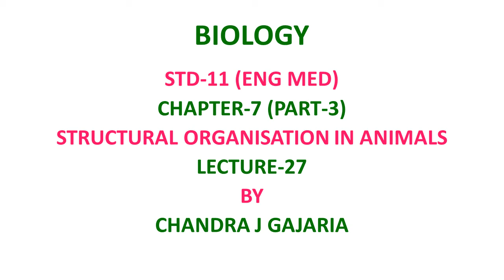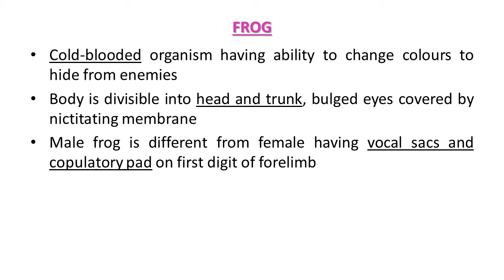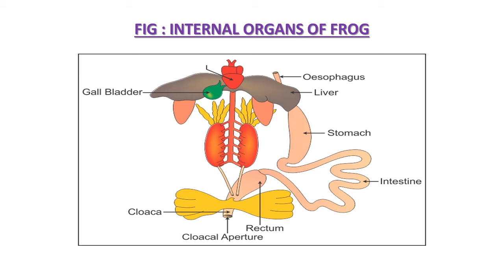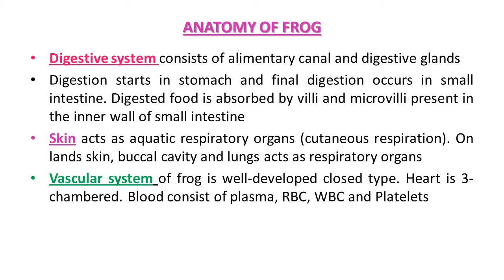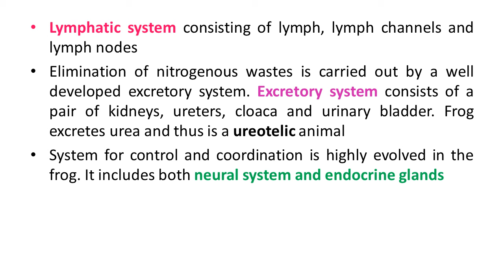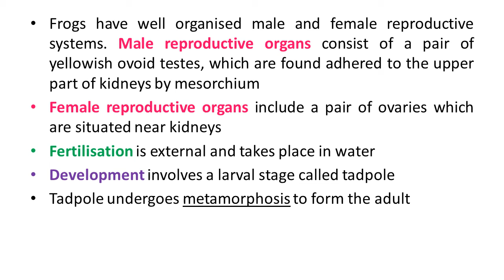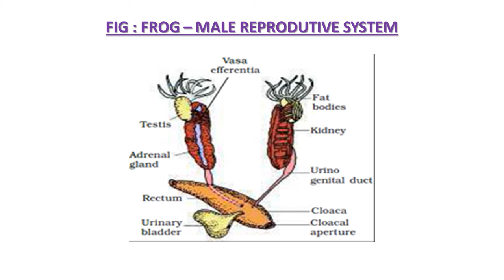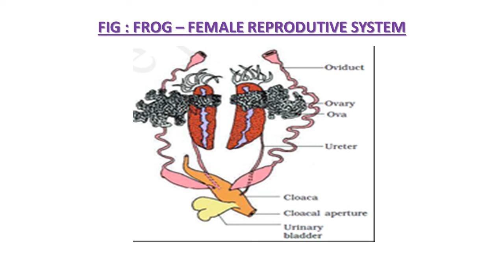BIOLOGY STD-11(ENG MED) CH-7 (PART-3) LEC-27 BY C J GAJARIA